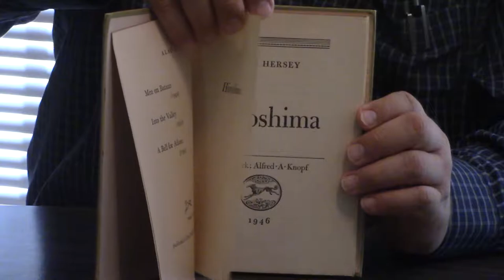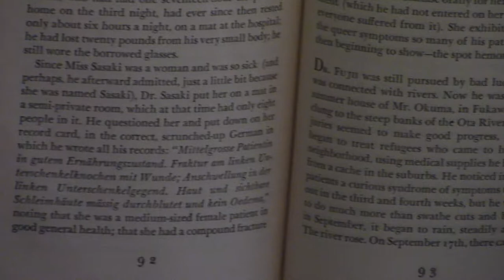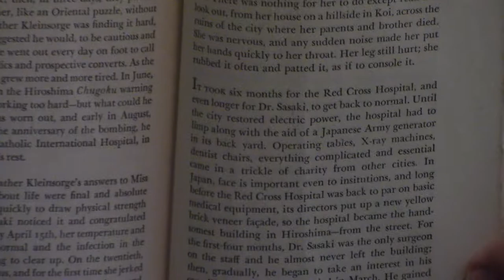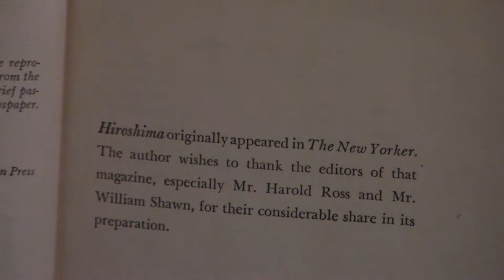Book Review Hiroshima By John Hersey